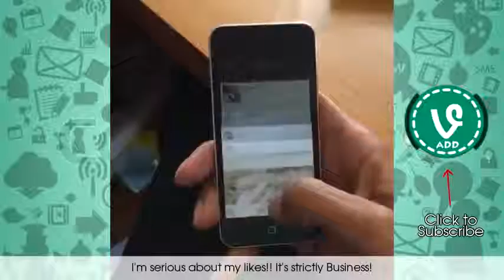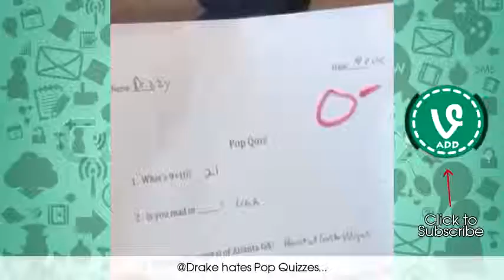Ultimate Melvin Gregg Vine Compilation 256 VINES Best Vines of All time VineADD ✔